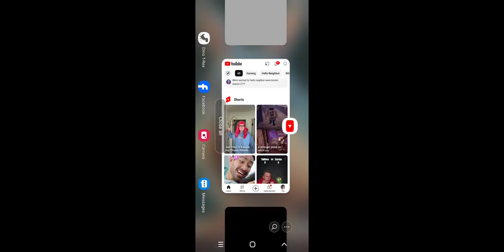July 6, 2024